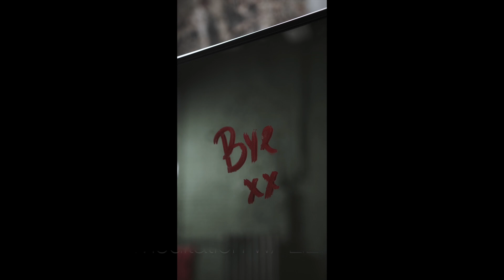BEYOND THE MIRROR - Redefine Your Reality (Guided Meditation/No Music) W/LILIAN EDEN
Please share your feedback anytime in the comments section AND share any Title (videos) freely with others -  there may be something for that person(s), a chance to experience their world in a different sort of way.  Looking forward to hearing from you here, and in session.  All my love... XO

Lilian Eden (B.Sc., C.Ht, Msc.D) is an internationally respected, Psychic-Medium, Teacher and Author/Producer of over 100 self-help, Spiritual ("S"elf- development) CD's/MP3's. Over the years, Lilian hosted a nation wide radio show, Soul One, and has been featured on several television shows including Lifetime's Gay, Straight or Taken(?) and Adventures In Holly "Hood".  Alongside her media appearances and paranormal investigations as a lead Medium/Psychic, Lilian is known for her ability to  advise/coach clients, facilitate workshops, and lecture on a variety of  new age/ alternative healing methods including:
Spiritual/Psychic/Self Development
Mediumship  Development
Dream Work
Self-Hypnosis
Meditation
Dimensional/New Consciousness related work

Her goal is to present a practical approach  in the area of Spiritual/Consciousness/Mind growth/Self development.  Providing  down-to-earth and always lively information through recordings, radio appearances,  lectures and workshops.  Lilian is providing incredible life altering tools for thousands of people through new discoveries in her own research. She has dedicated her research towards  Dimensional Integration, alongside working with/through the mysterious Intelligent Consciousness in our electrical/magnetic/alive spheres/dimensions/ world -  that is, in this and worlds beyond our physical 5 sense reality.

Lilian Eden continues to produce new videos/mp3's and is currently advising others in private sessions. In the works currently- another book aimed towards helping people understand the 'Self' in a profoundly new way.  Appealing to the open and ready minds ready to receive.

Thank you for all the support on this channel!  If you wish to help us with donations, preferred method is through Paypal.
(Helps to keep this channel alive and well :)

VIDEO/MP3 (all titles/videos created by Lilian Eden are copyrighted and only available for purchase through

In this ever changing world, many are experiencing worry, anxiety, low self esteem, sabotaging behaviour (maybe for many years), personal hatred, confusion, helpless/hopelessness.  This guided meditation with Lilian Eden can help you starting now.  Please use this video/session every day for the next 30 days.  You will notice the biggest change in your life, a brand new surge of energy you never thought possible.  For more information about Lilian and her work or if you would like to schedule a session or order a personal guided meditation, please
Helping humanity one person at a time :)